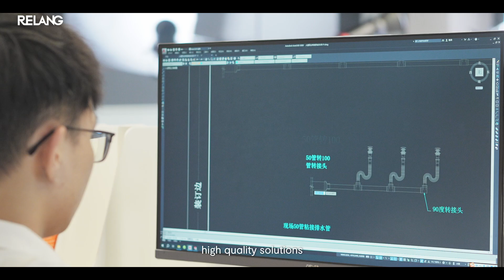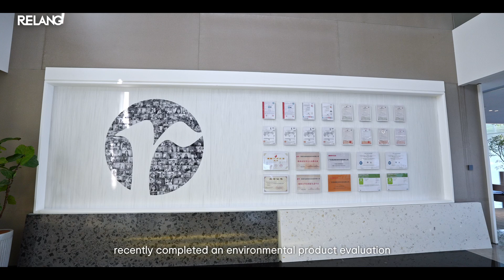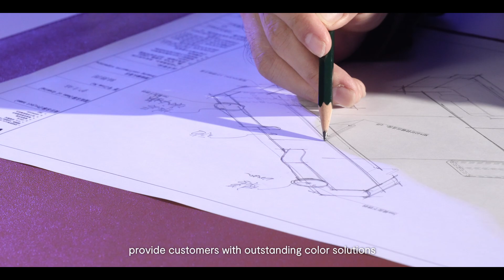Leading in Acrylic Solid Surfaces：About Relang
Relang-Pioneering Excellence in Acrylic Solid Surfaces – Delivering High-Quality Solutions and Pushing Innovation Boundaries.